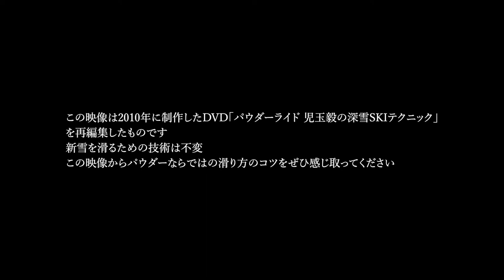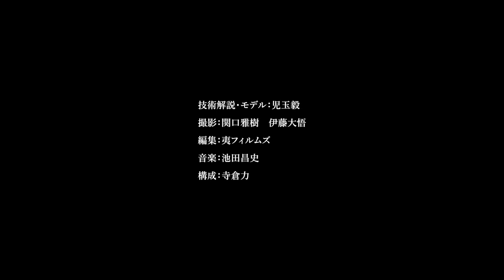⑥ツリー/バンク/マッシュ/ディープ【スキーハウツー｜パウダー・非圧雪の滑り方】シチュエーション別テクニック｜児玉毅のPOWDER RIDE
スキー場でパウダー・非圧雪を思うように気持ちよく滑るための、深雪特有の滑り方のテクニックを紹介！
Clip⑥変化に富んだ雪山の遊び方のコツを伝授する。Clip06ではツリーとバンクを紹介。ツリーやバンクを滑る際の体の使い方、スキーさばきや視線など、安全に楽しむテクニックを見せる。

この動画シリーズのプレイリスト(Clip①~⑨)

本動画は、2010年に「Fallline」によって制作されたDVD「POWDER RIDE 児玉 毅の深雪SKIテクニック」を再編集、９つのムービークリップでお届けする。パウダーを滑るテクニックは不変。パウダーの滑り方の基礎から実践的テクニックまでのイメージトレーニングに活用しよう！

撮影・編集／関口雅樹（夷フィルムス）
企画・構成／寺倉 力　プロデュース／CAST

児玉　毅　Takeshi Kodama
日本を代表するプロスキーヤー。アラスカやグリーンランドなど世界各国へ遠征し、エベレスト登頂歴も含め、プロ歴20年。「BRAVOSKI」「Fallline」などスキー専門誌を賑わせ、「icon」シリーズをはじめとする映像作品でも重要パートを担う。オールマイティなライディングテクニックと洗練されたスタイルで、存在感際立つライダー。

関連記事
インタビュー児玉 毅 「プロスキーヤーの生き方暮らし方。プロ歴20年の秘訣を教えます」

STEEPは、雪山滑走を追求するWEBメディアです。
KEEP RIDING｜一生滑走宣言
スキー／スノーボードを愛する人に向け、滑ることへのモチベーションをさらに高めるリアルな情報を発信していきます。